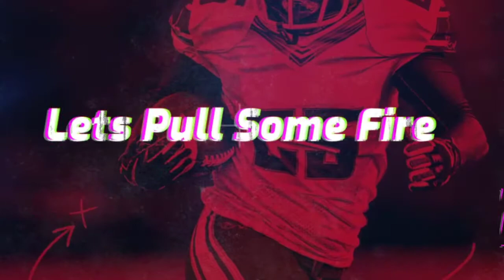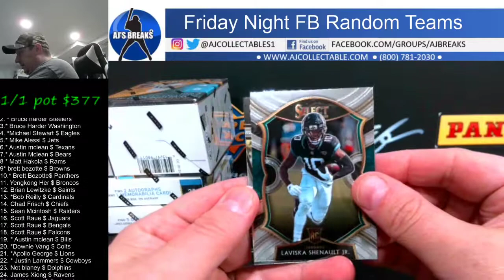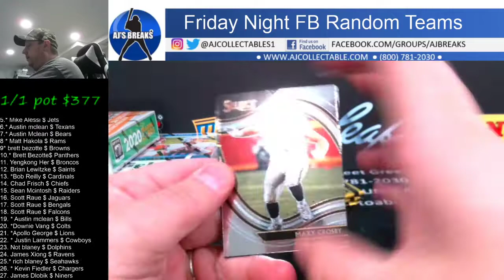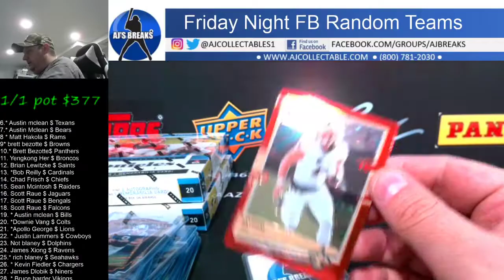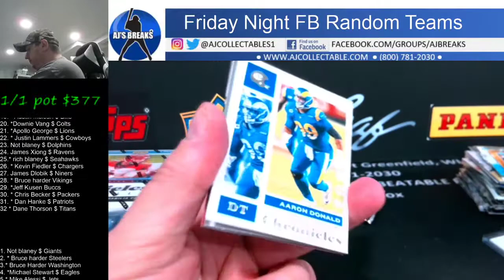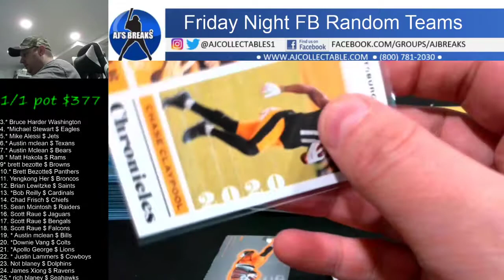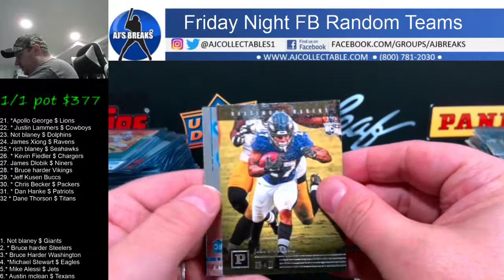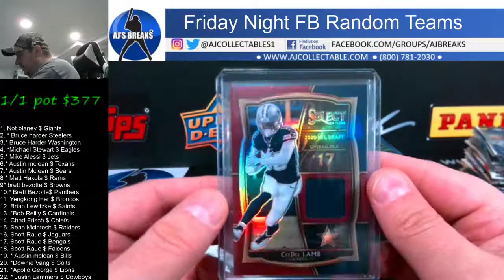Friday Night FB Mixer Random Teams 5/7/2021